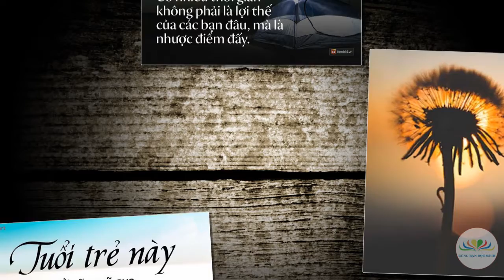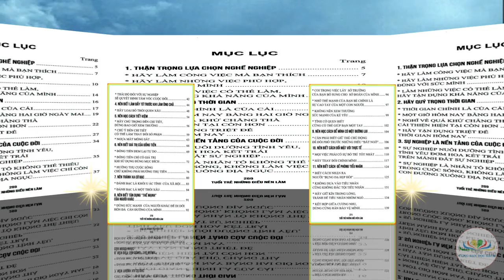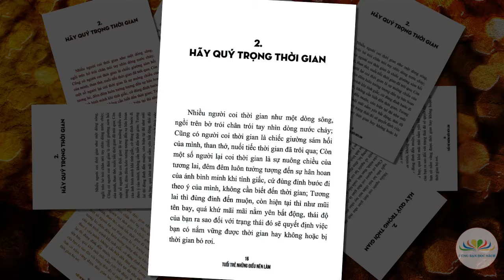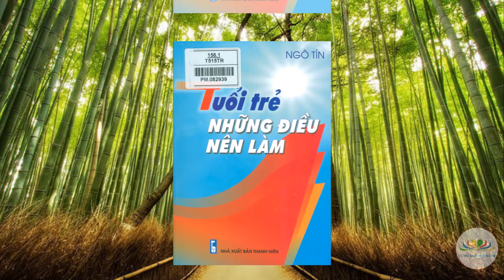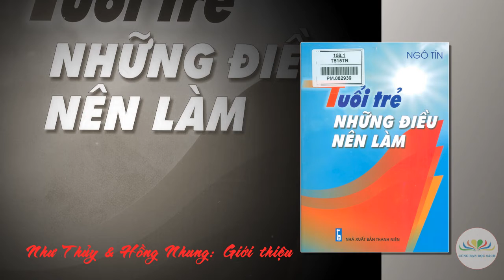Chuyên mục giới thiệu sách hay: Tuổi trẻ những điều nên làm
Giới thiệu: Như Thủy & Hồng Nhung